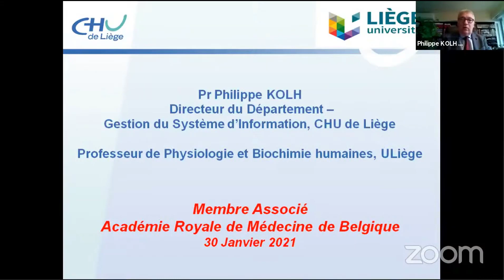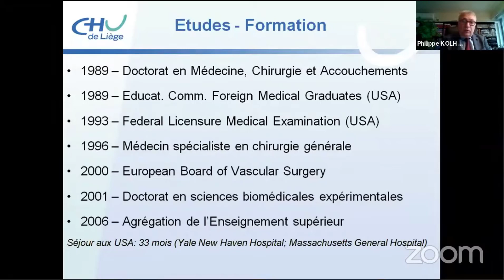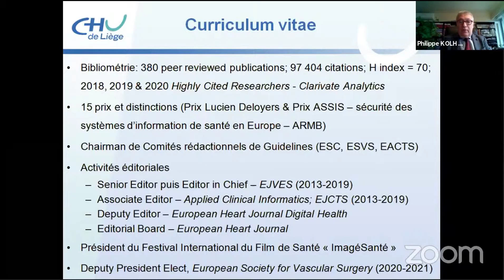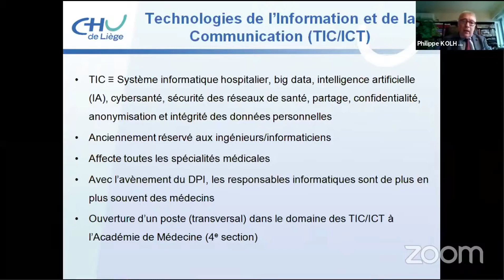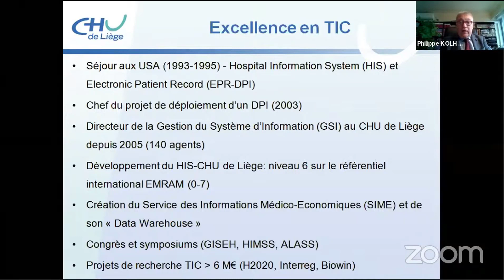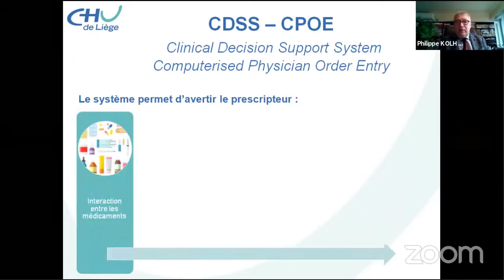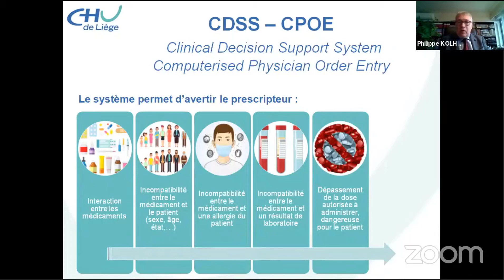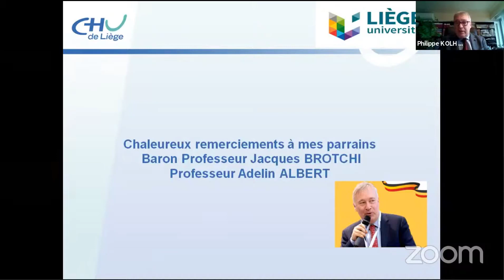Présentation de Philippe Kolh, nouveau membre associé de l'Académie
Séance de janvier 2021